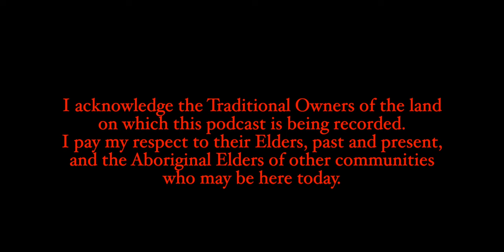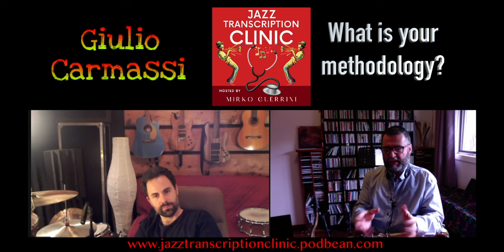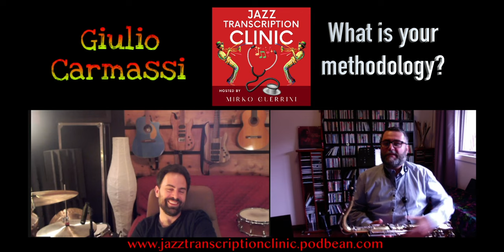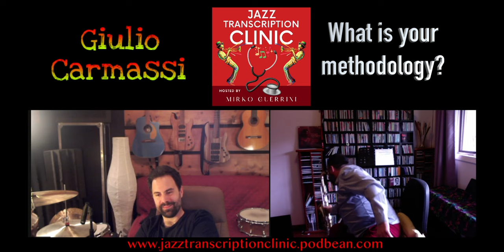Jazz Transcription Clinic - Ep.11 - Giulio Carmassi: 'It's like opening the pandora box'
Hello everyone,

This is Mirko Guerrini, and I welcome you to the Jazz Transcription Clinic, a monthly interviews podcast where we talk with accomplished jazz doctors about their lives, careers and their personal transcription secrets.

On this episode of the Jazz Transcription Clinic Podcast Mirko Guerrini interviews the guest jazz doctor: Giulio Carmassi.

Listen to Giulio Carmassi's answers to the questions below:
Why do you transcribe? 18:36
What is your transcribing methodology? 28:05
How you got the gig with Pat Metheny? 43:30

Giulio Carmassi is a performer, composer, arranger and producer.
Carmassi recorded 2 albums and toured 42 countries with the Pat Metheny Unity Group, with Antonio Sanchez, Chris Potter and Ben Williams, starting with the 2014 album "Kin", on piano, vocals, trumpet, trombone, clarinet, flute, saxophone, vibraphone, french horn and cello.

The album debuted #1 in the jazz charts, and the group brought home both the "best album" and "best band" nods from DownBeat magazine. He's also the pianist, singer and trumpeter on Metheny's "The Unity Sessions" (2016).

He’s recorded and toured with the Will Lee's Family band, alongside Steve Gadd and Chuck Loeb, alternating tenor saxophone, trumpet, hammond organ, guitar, percussion and vocals on stage.

He was also in NY the keyboard player of the Lew Soloff's band, alongside Mark Egan, Keith Carlock, Will Lee, Oz Noy, Lou Marini and many others.

With his writing partner Bryan Scary, he founded the film music production team Hummingbirds.  Their latest score premiered at Sundance 2020, for the movie "Black Bear" with Aubrey Plaza, Christopher Abbott and Sarah Gadon. They are currently scoring “Please Baby Please”, starring Andrea Riseborough, Harry Melling and Demi Moore. As a team, they’ve scored and sound designed dozens of national commercials for Adidas, Uber, Ford, Volvo, Toyota, AARP, Royal Caribbean, Visa, Coca Cola and Unicef, and many others. Their music is also in several Netflix, NBC and CNN shows.

Carmassi's YouTube channel has collected nearly 2 million views.In his videos, Carmassi plays, records, films end edits video songs of all kinds, from symphonic rock extravaganzas, to broadway songs, to fusion jazz music and hard rock.

Born and raised in Italy, after living in both Paris and New York, Giulio Carmassi is now based in Los Angeles.

Mirko Guerrini is a D'Addario artist, playing D'Addario mouthpieces and reeds.

Amazon Music/Audible